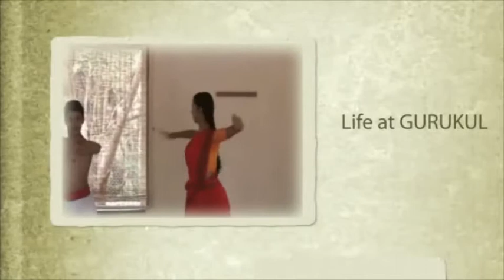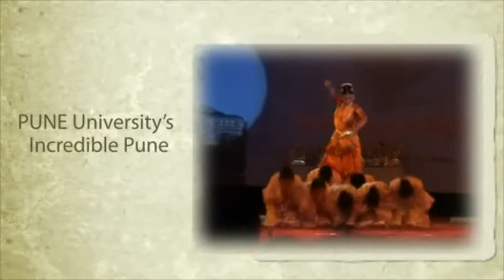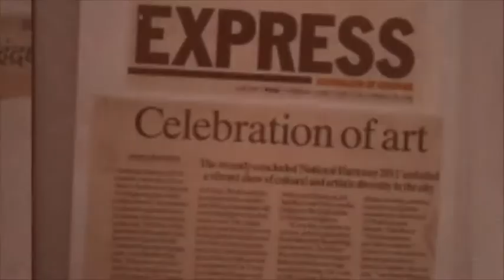1 MAARGAM Movie Final